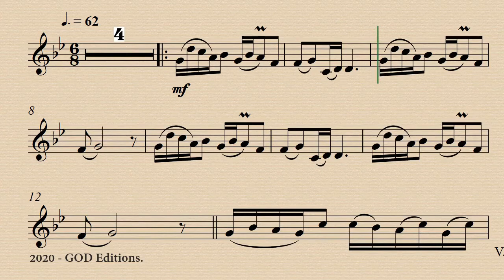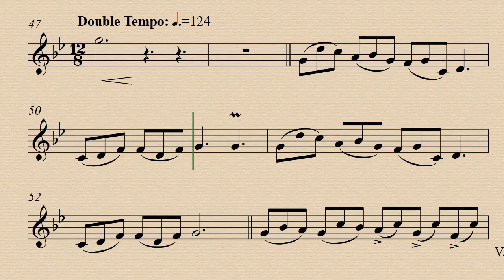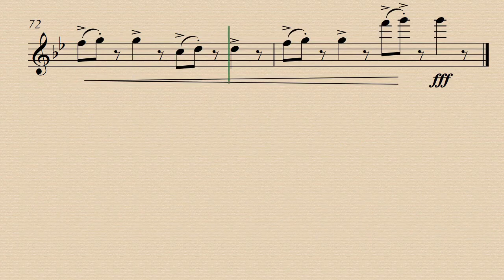Moving - Rolf Lovland - Album White Stones - Demo and backing track for flute.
Para practicar en casa.
Moving (original E minor) - Album White Stones by Rolf Lovland. Demo 00:00 - Piano Acc. 03:09